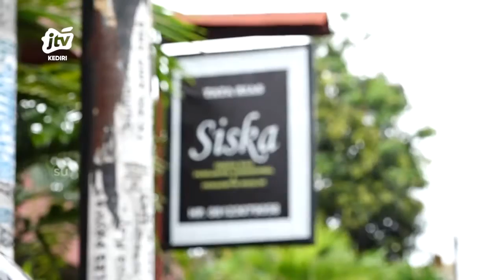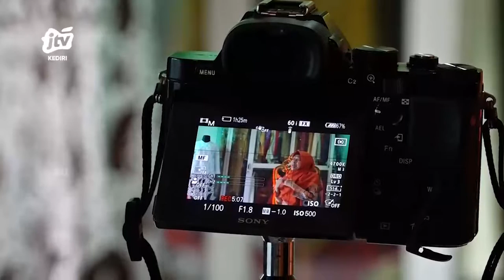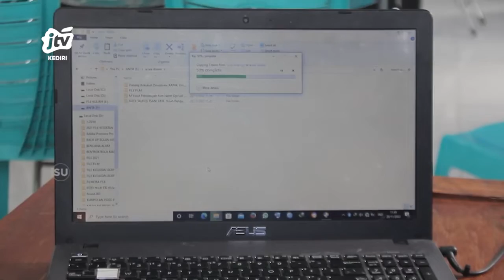ADV_011222 - Peringati Hari Disabilitas Internasional Pemkab Kediri Gelar Lomba Film Dokumenter CICA